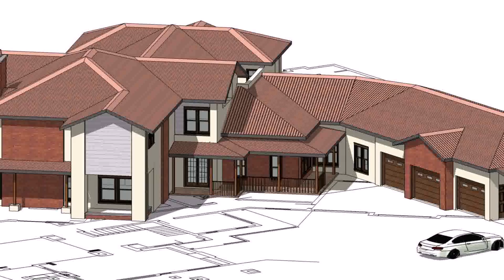Small House Plans In South Africa